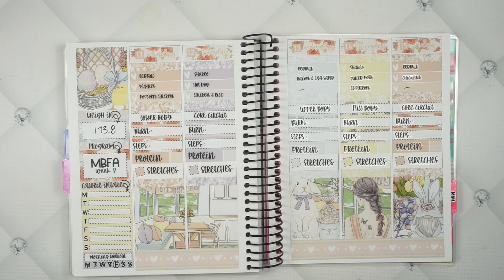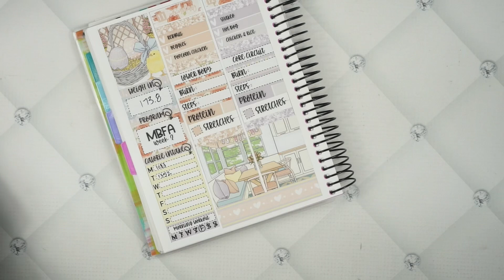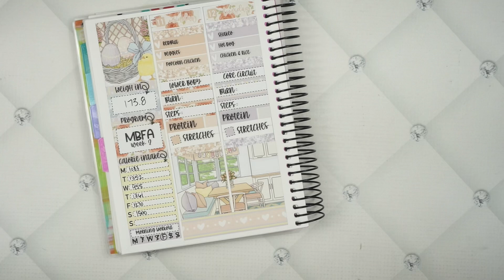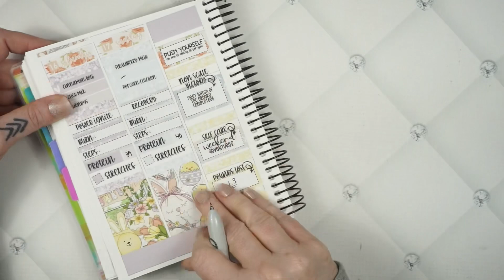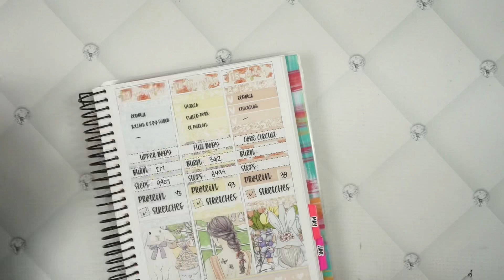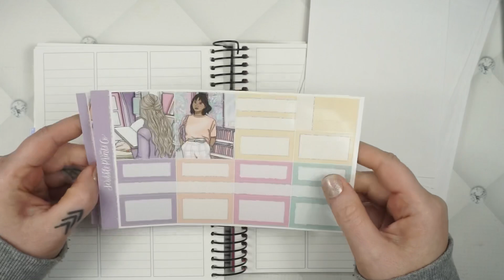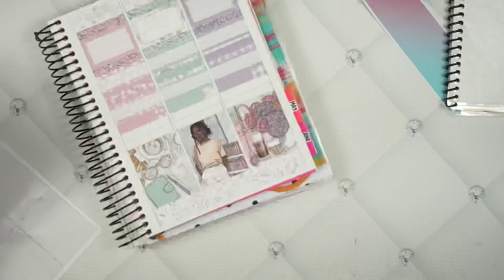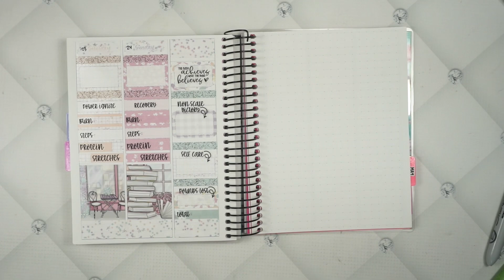Fitness Check In // A&N B6 Planner ft. Scribble Prints Co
--LET'S GET SOCIAL--
--AMAZON FAVORITES--